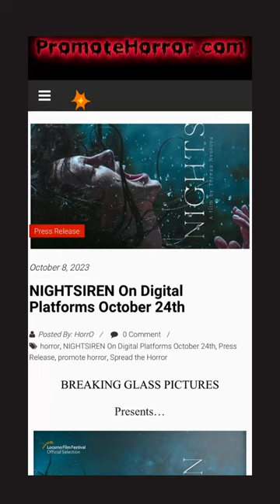NIGHTSIREN On Digital Platforms October 24th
📰 Sitges | Won Best Actress & Best Feature Length European FIlm

Locarno International Film Festival | Won Golden Leopard – Filmmakers of the Present

Sun in a Net Awards Slovakia – 3 Nominations

Czech Lions – 7 Nominations

Fantastic Fest – Official Selection

NIGHTSIREN directed by Tereza Nvotová, with a screenplay by Barbora Namerova and Tereza Nvotová comes to digital October 24 via Breaking Glass Pictures. Set in a secluded mountain village, the film tells the story of two sisters who endure a tumultuous upbringing under the tyranny of their abusive mother.

One fateful day, a tragic accident occurs when the elder sister, Šarlota, flees into the surrounding woods, closely followed by her younger sister, Tamara. The blame for their disappearance falls upon Otyla, a Roma woman residing on the outskirts of the village. Accused of witchcraft, Otyla becomes a scapegoat for the sisters’ vanishing.

Twenty years later, Šarlota unexpectedly returns to the village, stirring suspicion and unease among the locals. Determined to uncover the truth about her past, she begins delving into her history, prompting the villagers to grow increasingly distrustful. Amidst this atmosphere of suspicion, the only person willing to befriend Šarlota is Mira, a young and eccentric herbalist.

As tensions rise within the community, a mysterious affliction befalls the village’s animals. Blaming Šarlota for conjuring the spirit of Otyla, the locals become convinced that she is responsible for the worsening situation. The film delves into themes of prejudice, superstition, and the consequences of collective fear, exploring the complexities of human nature and the long-lasting impact of past events.

“Nightsiren” weaves a haunting narrative, immersing viewers in a tale of secrets, injustice, and the resilience of the human spirit. It explores the search for truth, the power of friendship, and the fight against prejudice in a remote village gripped by suspicion and the remnants of a painful history.

“Nightsiren,” “The Witch,” and “Midsommar” all belong to the genre of psychological horror, but each film offers a unique exploration of dark themes and unsettling atmospheres.

While all three films share a common exploration of darkness, trauma, and the human psyche, they offer distinct narratives and stylistic approaches. “Nightsiren” delves into a more intimate, character-driven story within a specific cultural context, while “The Witch” and “Midsommar” explore larger themes with an emphasis on atmosphere, folklore, and psychological turmoil.

“We are honored to be part of bringing ‘Nightsiren’ to audiences in North America. Tereza Nvotová’s powerful direction, coupled with the exceptional writing of Barbora Namerova and Tereza Nvotová, has created a thought-provoking and emotionally resonant film. ‘Nightsiren’ tackles important themes of abuse, prejudice, and the search for identity, and it does so with remarkable storytelling and a talented cast. We believe this film will captivate audiences and ignite conversations on the complexities of human relationships and the resilience of the human spirit.” – Rich Wolff, CEO of Breaking Glass Pictures

We are thrilled to work with Breaking Glass Pictures and we can’t wait for the North American release. This gem from Eastern Europe is a perfect example of “elevated genre”, capable of winning both in Locarno and Sitges Film Festival, a psychological mystery thriller with an arthouse soul, an anti-folk and feminist manifesto. – Micaela Fusco – Head of International Sales